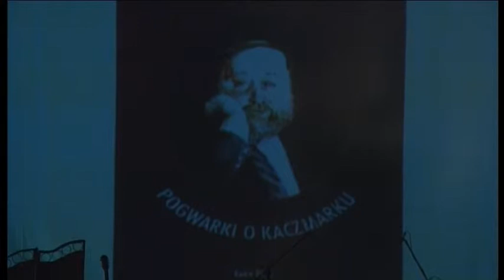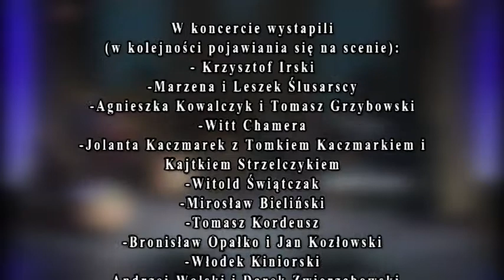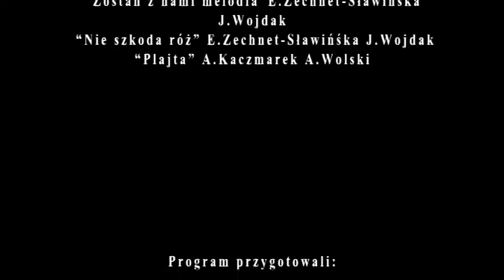Wieczór wspomnień o Andrzeju Kaczmarku (cz. 3)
Wieczór 24 marca 2013 r. w WDK został zapamiętany dzięki dwóm wyjątkowym wydarzeniom artystycznym: "Koncertowi Przyjaciół Andrzeja Kaczmarka" i premierze wydawniczej "Pogwarek o Kaczmarku" (wspomnień o Andrzeju Kaczmarku).
Na scenie wystąpili m.in.: Włodek "Kinior" Kiniorski, Bronisław Opałko, Jan Kozłowski, Marek Tercz, Agnieszka Kowalczyk, zespół Mafia, Marek Fijałkowski z zespołem Arianie, Joanna Litwin, Bractwo Andrzejowe, Jan Wojdak i Stan Tutaj.
Gospodarzami spotkania byli Małgorzata Kaczmarek i Szczęsny Wroński.
PIK - Portal Informacji Kulturalnej (pik.kielce.pl) zaprasza do obejrzenia relacji filmowej z tego wyjątkowego wieczoru.